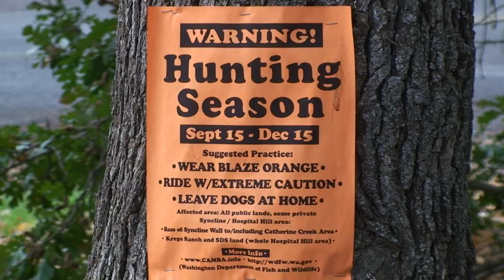Coyote Wall I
Geosyncline near Bingen, Washington.  8.2mile loop, 1950' elevation gain. MPEG2 video, MPEG1 audio.